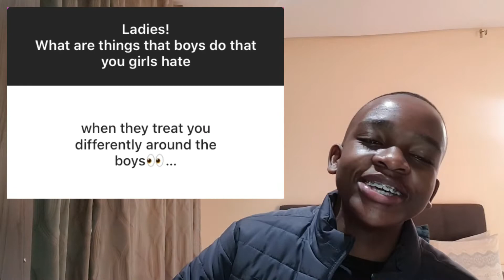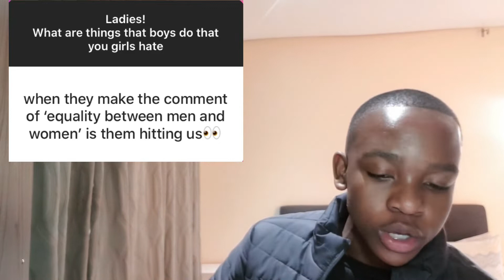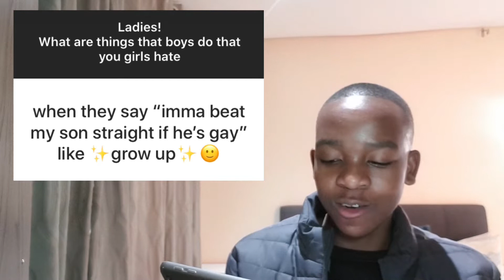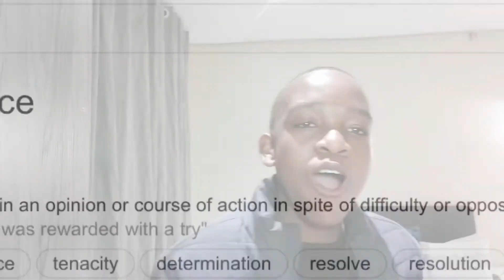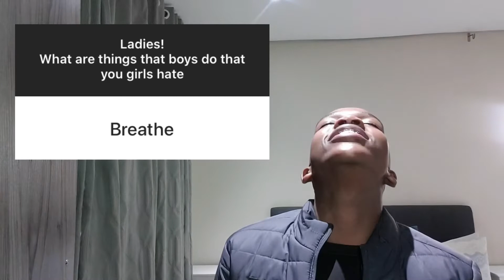Things That us Boys Do That girls Hate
Hello Everyone.
Hope your all doing well. I asked my instagram followers, the girls, what they hate that us boys do. I reacted to their comments and here is the video. Stay and healthy ❤️.